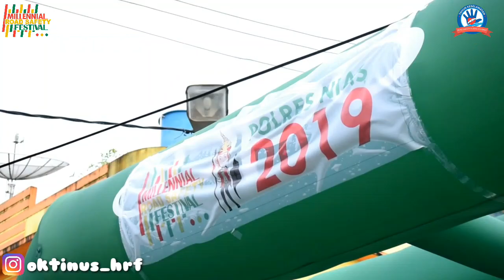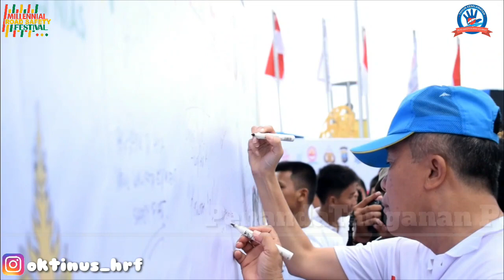Millennial Road Safety Festival Polres Nias 2019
melalui acara ini Millennial Road Safety Festival yang diselenggarakan Polres Nias, mengajak generasi millennial untuk lebih peduli dengan keselamatan berlalu lintas dijalan raya untuk menghindari kecelakan dijalan raya.

video directed & edited by oktinus harefa